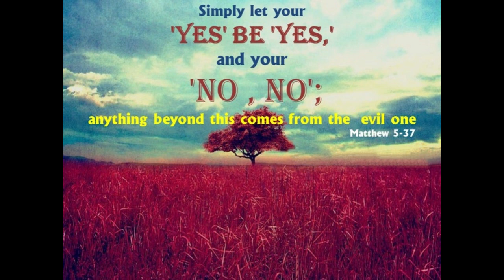Daily Readings | Eroju devuni vagdanam| 15-06-2024